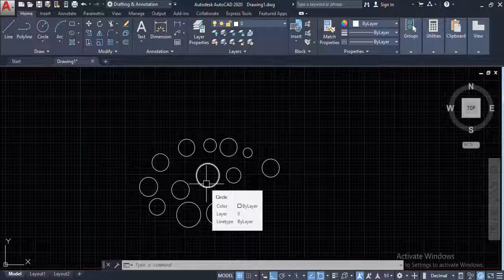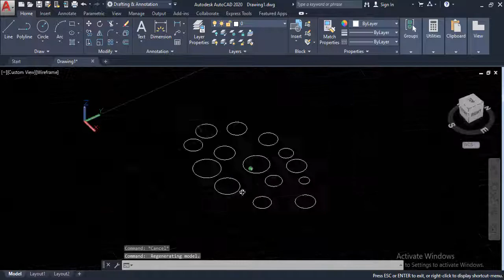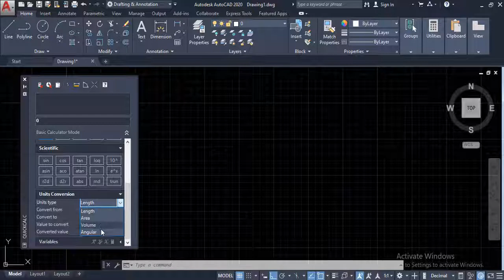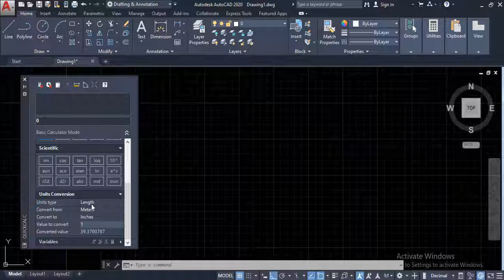Other Tools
Oops, Cammand line window on/off, Hide/unhide Menu bar, quick calculator